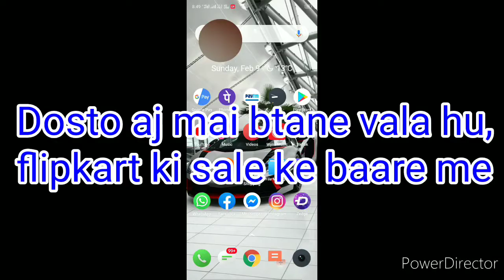Tech Bro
Friends is video me mene apko btaya hai ki flipkart pe sale h 10th se 13th feb tak.See full video for more updates😎😎😎🙏🙏♥️♥️